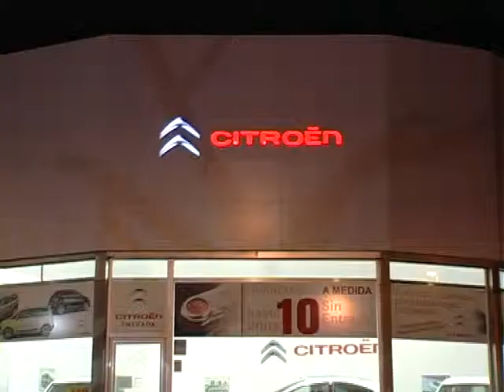Presentación de la LX Edición del Trofeo Costa de La Luz, UD Roteña - Xerez DFC